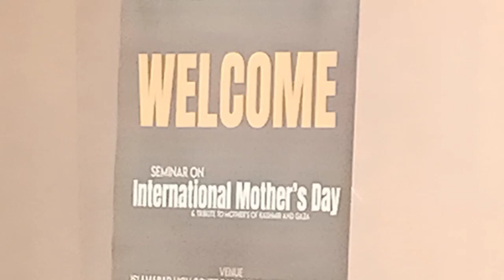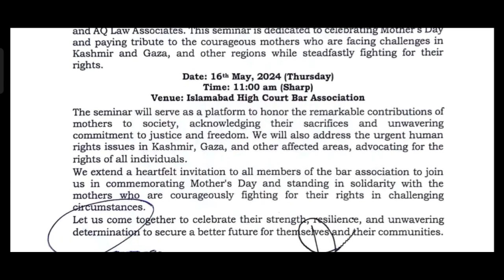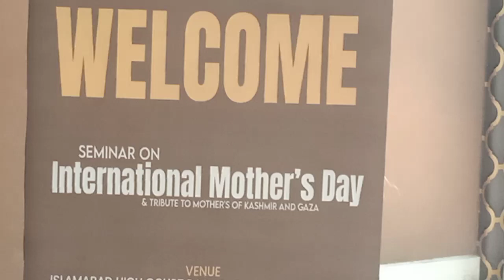Mother's day l International day l Human Rights council Pakistan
Humen Rights protection and monitoring committee of IHCBA  organized Seminar on international mother's day

Islamabad, May 16, 2024 — The Islamabad High Court Bar Association (IHCBA), under its Human Rights Protection and Monitoring Committee, in collaboration with the Human Rights Council of Pakistan, successfully organized an impactful seminar dedicated to the protection and monitoring of human rights.

The seminar featured prominent guest speakers, including Mr. Shafqat Tarar, Secretary of IHCBA, and Ms. Nusrat Parveen, Additional Secretary of IHCBA. Keynote contributions were made by Ms. Syeda Rida E Batool, Chairperson of the Human Rights Protection and Monitoring Committee of IHCBA Secretary Legal Wing HRCP, President HRCP Mian zahid sahab , . Shamim Shawal, Hurriyat leader, and Mr. Syed Nasir Abbas Sherazi, General Secretary of Majlis-e-Wahdat-ul-Muslimeen.

A central theme of the seminar was the vital role of mothers in Gaza and Kashmir, highlighting their immense sacrifices for the rights and freedoms of their families. Mr. Syed Nasir Abbas Sherazi emphasized that, as Muslims and members of the legal fraternity, it is our collective obligation to support and ensure the safety of human rights in Gaza and Kashmir.

The event provided a platform for in-depth discussions on the current human rights landscape, the  role of Muslims in upholding these rights, and the need for enhanced legal and social measures to protect vulnerable populations. Speakers shared their insights on the challenges faced and proposed collaborative strategies to address these issues effectively.

Ms. Syeda Rida E Batool stressed the committee’s unwavering commitment to human rights advocacy and the necessity of continued collaboration among various stakeholders. Ms. Shamim Shawal called for greater solidarity and action to protect human dignity and justice in Kashmir.

The seminar concluded with a dynamic Q&A session, allowing participants to engage directly with the speakers and delve deeper into the topics discussed.

This seminar marks a significant step in the ongoing efforts of the Humen Rights  protection and monitoring committee of IHCBA   to promote and protect human rights within Pakistan and beyond.

[Syeda Rida E Batool]      Member Executive IHCBA
Chairperson Humen Rights protection and monitoring committee of IHCBA